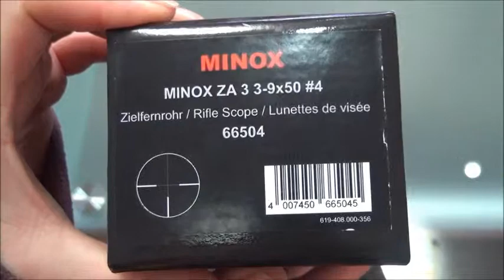Minox ZA 3 3-9x50